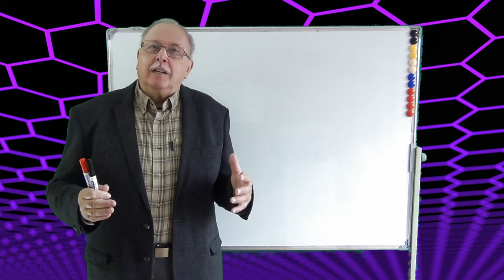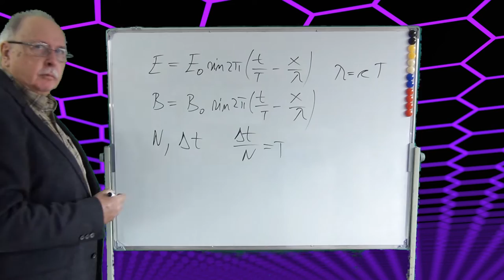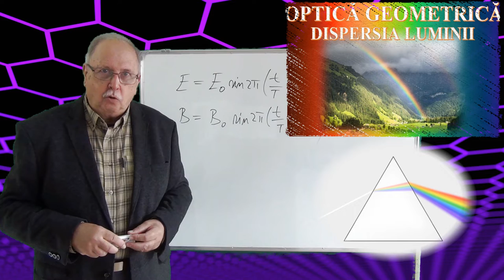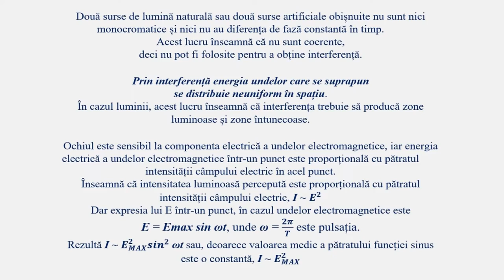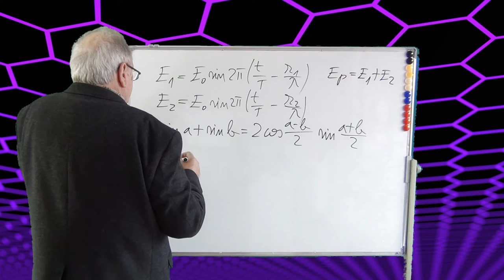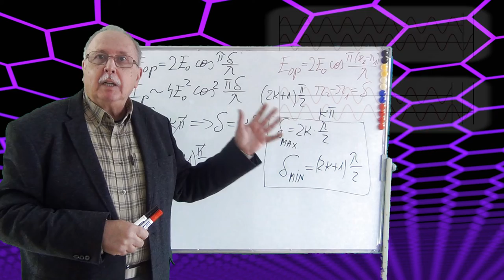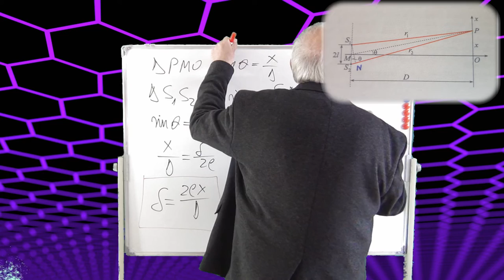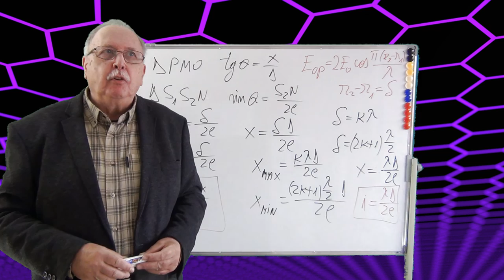CURS DE OPTICĂ ONDULATORIE_02 (INTERFERENȚA - Partea I)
Cursul tratează:
- Interferența - aspecte generale
- Condiția de interferență
- Dispozitivul Young

DESEN DISPOZITIV YOUNG
Manual de fizică clasa a XI-a
Rodica Ionescu-Andrei, Cristina Onea, Ion Toma
Editura Art, ISBN 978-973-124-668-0, 2006